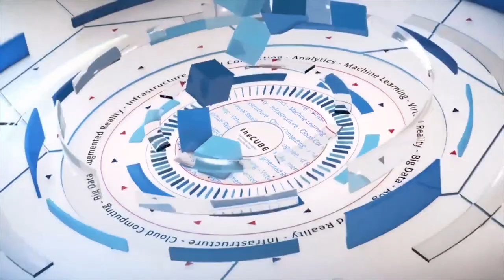Iñaki Bilbao Estrada, CEU Universidad Cardenal Herrera | AWS Imagine EDU 2019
Iñaki Bilbao Estrada, Vice Chancellor for Internationalization at CEU Universidad Cardenal Herrera talks with Jeff Frick at AWS Imagine EDU 2019 from the Washington State Convention Center in Seattle, WA